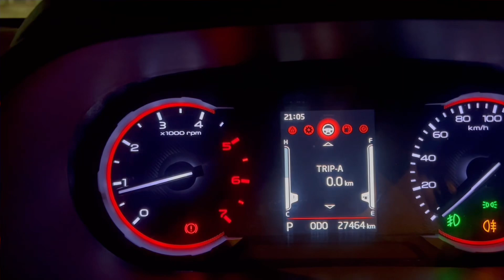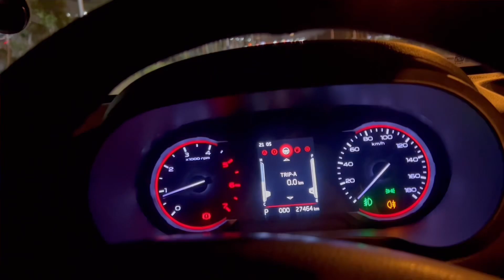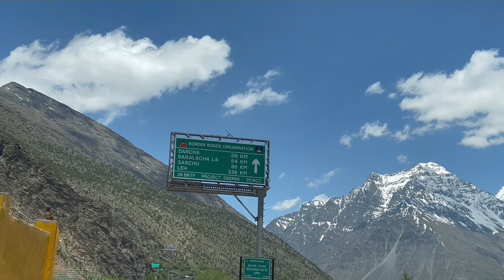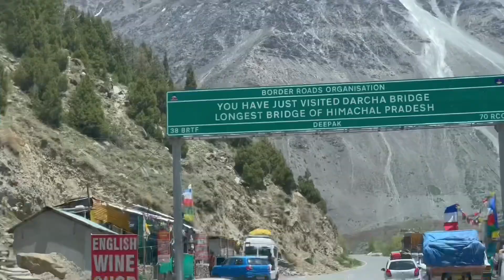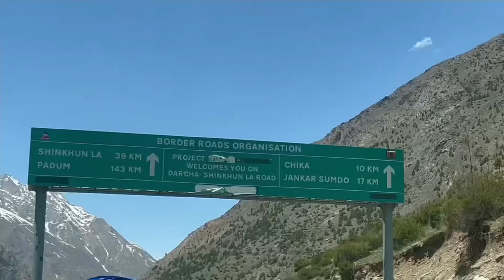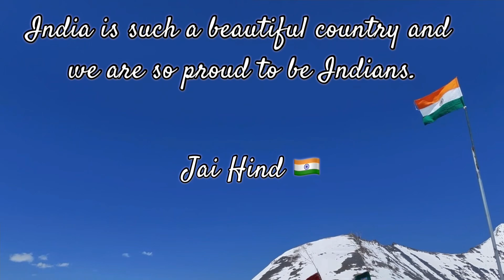Ladakh Trip Starts 2024🏁Gurgaon To Shinkula Pass in just 1 Day 🏁ladakh Express🏁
Ladakh Series, Gurgaon to Manali to Shinku La Top.

Delhi to leh
Which road is open to ladakh ?
Which road to ladakh is open?
Which road to leh is open ?
Ladakh series
Shinkula pass update
Current update of shinkula pass
Is Baralachala pass open?
Ladakh ka konsa rasta khula hai?
Manali se ladakh
Kashmir se ladakh
Shinkula pass khula hai?
Is shinkula pass

In this video, we have shown a complete route from Gurgaon to Shinku La Top.

Himachal has some major and toughest passes and Shinku La Pass is one of them.

Music Credit Epedemic